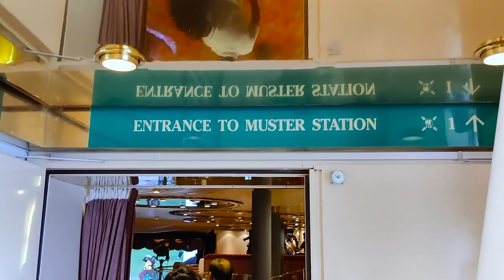Cordelia Cruise | Mumbai-Goa-Mumbai | India's No. 1 Premium Cruise Liner | Travel Video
I've always wanted to go on a cruise and I guess dreams do come true eventually xd. This was a very short trip tho ;-; (3 days) so couldn't really stack up clips for the movie. I always keep lacking clips for the movie ;-;.
This is a short attempt to improve my editing skills I guess. The trip was fun and I guess this pretty much portrays how good the cruise was. Ate a lot. Like the amount of food I ate on the cruise in 3 days is equivalent to the amount food I'd eat in a week xD. The cruise was luxurious af and surprisingly didn't get sea sick lul :3. Definitely recommend going on this if you're looking for a short, luxurious and comforting time :D. Goa was fun too xD. Visited Bogmallo beach which was clean and also had plenty restaurants offering delicious food. I hope you guys liked the video? :3 Sub for more thenks :D